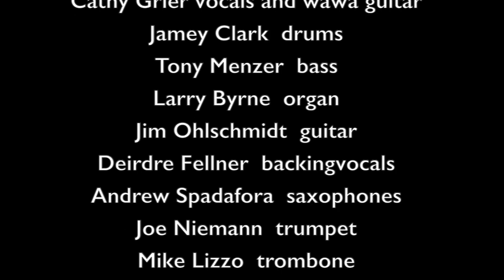Cool Trick, Day 4 Living Room Dance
Day 4 of my self imposed isolation in Sturgeon Bay, WI. Today I am dancing to my song Cool Trick (happy in my Mavis Staples t-shirt) As I hunker down and feel the global energy of this pandemic, my heart fills with emotions. I am an empath, so I do feel it deeply. My way of coping is to dance. I have an upcoming new album release which is on indefinite hold, due to the studio being closed. I still need all the multiple tracks mixed and mastered, in a digital world, I can’t allow a song to be released that has certain instruments and parts unmixed. My analogy is like making a cake and not being able to bake it because the oven is inaccessible. You certainly wouldn’t want to serve it!

My plan is to dance my way through my album. That way you can hear it, and hopefully smile at my silliness. I am happy to make fun of myself. In times like these, I am feeling supported and safe. My heart goes out to those who are not feeling that.
Please read below in the link how to get information to stay safe and calm. In the meantime, I hope you can dance. Why not make your own video and share here? I believe we’ll all welcome it.

Cathy Grier words/music vocals and wawa solo guitar, Jamey Clark drums, Tony Menzer bass, Jim Ohlschmidt guitar, Larry Byrne keys, Deirdre Fellner, backing vocals, Andrew Spadafora saxophone (horn captain), Joe Niemann trumpet, Mike Lizzo trombone.

Cool Trick words/music C. Grier

It’s A Cool Trick Cool Trick  Whenever You’re Around
You’re So Smooth    The Secret’s Not Been Found
It’s A Cool, Cool Trick   Cool Trick
Whenever You Come To Town
You’re So Smooth Yeah Slick
Whenever You Come To Town You’re So Smooth Yeah Slick

Nothing Up My Sleeve
Nothing In The Air
A Little Sleight Of Hand No Illusion Anywhere

You’re So Smooth  Slick
The Secrets Not Been Found It’s A Cool Cool Trick Cool Trick
You’re So Smooth Yeah, Yeah

Nothing Up My Sleeve    oooh
Houdini Just The Same   oooh
I Love The Way You Do This Lovers Magical Game

Cool Trick Cool Trick
And You’re So Smooth Yeah Slick
It’s A Cool Trick Cool Trick

Secrets Not Been Found
It’s A Cool Trick Cool Trick  Yeah Yeah Yeah Yeah Yeah
Cool Cool Cool Cool Cool It’s A Cool Cool Trick